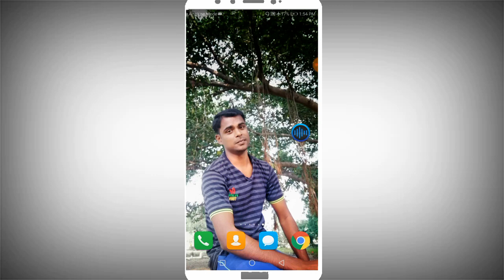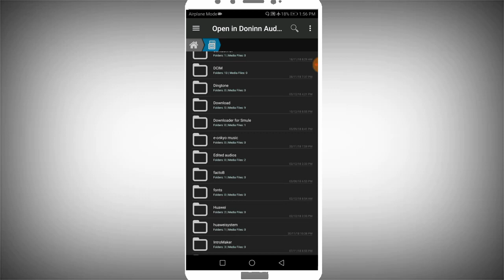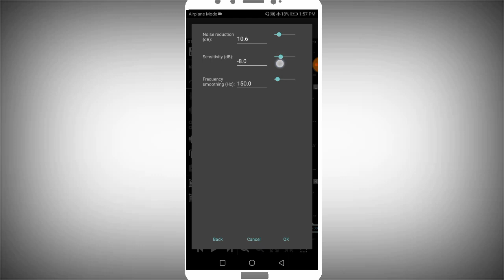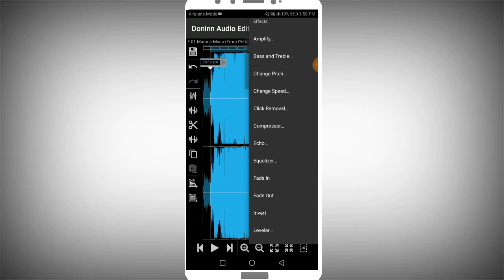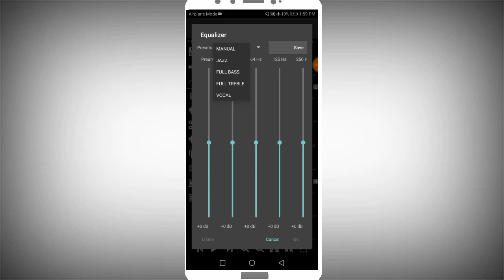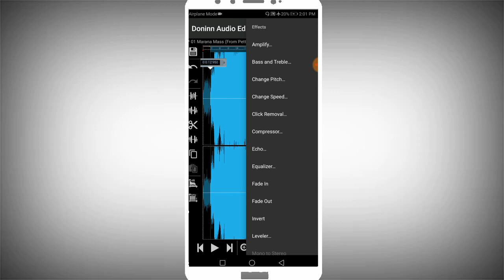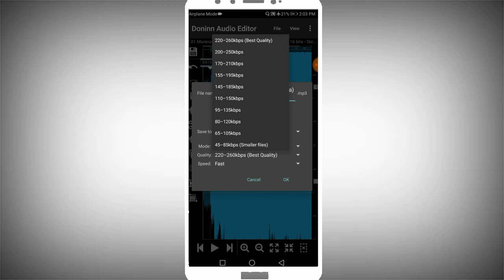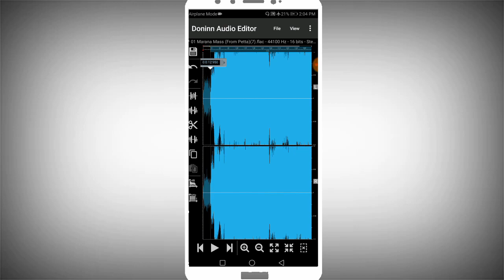அட்டகாசமான Audio Editor App || for smule users || Tamil || SkyTech Advise Tamil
அட்டகாசமான ஆடியோ Editor பற்றிய தகவல் இந்த வீடியோவில்.

(SkyTech Advice channel whatsapp Group)

1. Create portrait whatsapp status video

2. Download tv serials and Tv shows

3. Create and Download Audio spectrum video

4. Best Audio player apps

5. Whatsapp Tips & Tricks

6. Mange your PF Account

You can ask me any questions about Android apps.

 Android Apps பற்றிய சந்தேகங்கள் எதுவானாலும் என்னிடம் கேட்கலாம். நமது சேனலுக்கான Whatsapp group link மேலே கொடுக்கப்பட்டுள்ளது, அதன் வழியாக  தொடர்பு கொள்ளவும்.

                      STA

Tech news in tamil , New gadgets, App review , App tricks , New apps and tutorials